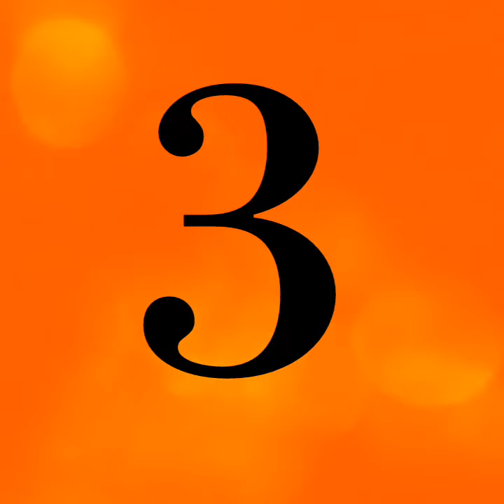TOP 5: Crochet Baby Headband || Buy Beautiful Baby Headband for GIrls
5 MOST Amazing Pendant with Price || Choose your Favorite Pendant ➠

Hot Tree of Life Crystal Round Small Pendant Necklace Gold Silver Colors Bijoux Collier Elegant Women Jewelry Gifts Dropshipping

Charm Vintage lady Blue Crystal Snowflake Zircon Flower Silver Necklaces

RAVIMOUR Simulated Pearl Choker Necklaces for Women Silver Color Chain Long Necklace Pendant Jewelry Accessories Trendy Kolye

2018 Sweater Coat Necklaces Ladies Girls Special Leaves Leaf sweater Pendant Necklace Long Chain Jewelry for Womens bijou Gift

Rinhoo Couples Jewelry Necklaces Black white Couple Necklace Titanium Steel animal cat Pendants Necklace

Also, Try on Top5